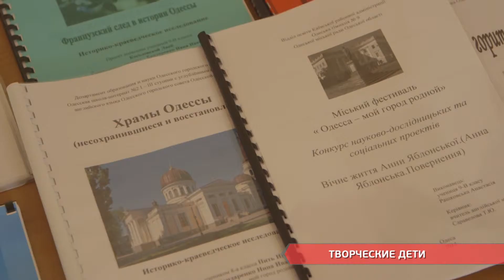Творческие дети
Конкурс ученических проектов проходит уже третий год подряд. Он содействует поддержке социальных инициатив ученической молодежи и воспитывает в них гражданскую позицию.